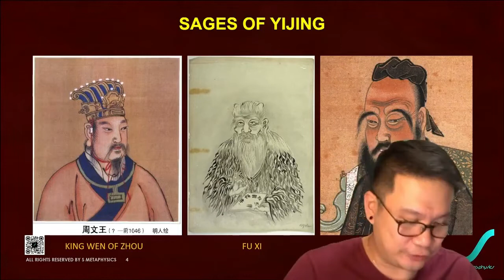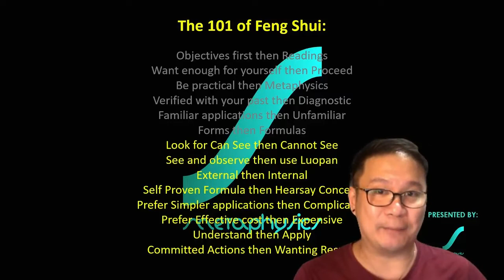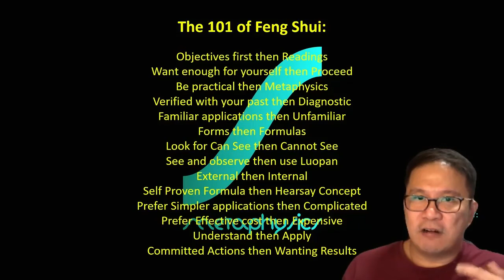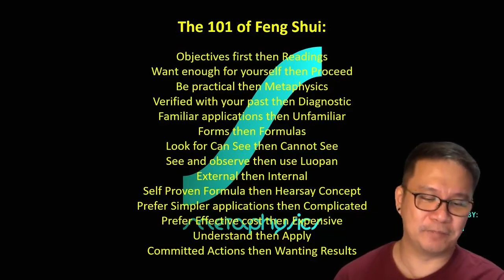How do we use Feng Shui to find the cause of your problems and apply remedies to help you?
A practical application of Metaphysics is to using Yi Jing to find the cause of the problem and then use Feng Shui as one of the remedies to help you.

In this video, we will demonstrate how we use Yi Jing to identify the cause and also suggest how to use Feng Shui as a remedy.

P.S.

3. Join our Telegram Channel for more free tips on the good timing for activation / activities